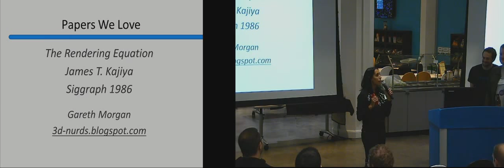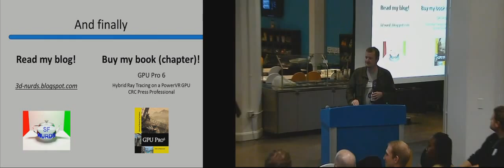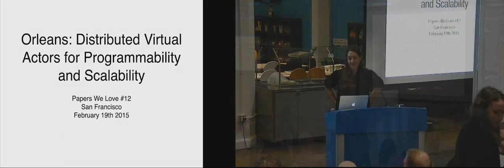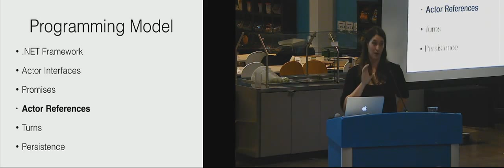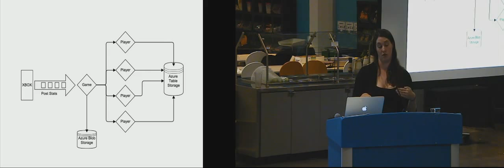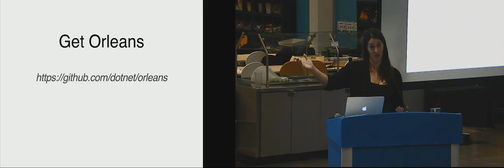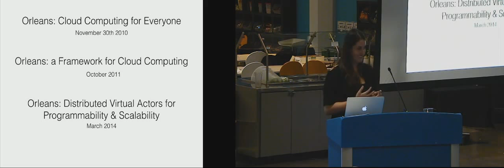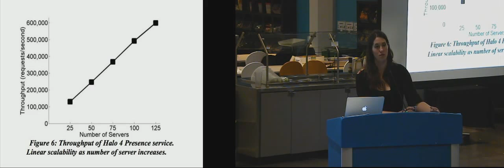PWLSF-02/2015 - Caitie McCaffrey on Orleans: A Framework for Cloud Computing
Caitie McCaffrey stops by and talks about the Orleans: Distributed Virtual Actors for Programmability and Scalability paper by Bernstein, Bykov, Geller, Kliot, and Thelin.

Orleans is a runtime and programming model for building scalable distributed systems, based on the actor model.  The Orleans programming model introduces the abstraction of Virtual Actors.  Orleans allows applications to obtain high performance, reliability, and scalability.  This technology was developed by the eXtreme Computing Group at Microsoft Research and was a core component of the Azure Services that supported that powered Halo 4, the award winning video game.

Caitie's Bio

Caitie McCaffrey is a Backend Brat, Distributed Systems Diva, and Tech Lover.  Her focus is on Web Services, Distributed Systems, and Big Data. She is passionate about creating fun, social, and collaborative entertainment experiences. Caitie has a degree in Computer Science from Cornell University, and has worked on several video games including Gears of War 2, Gears of War 3, and most recently Halo 4. She currently is working at HBO on the HBO Go services. She maintains a blog at CaitieM.com and frequently discusses technology and entertainment on Twitter @CaitieM20